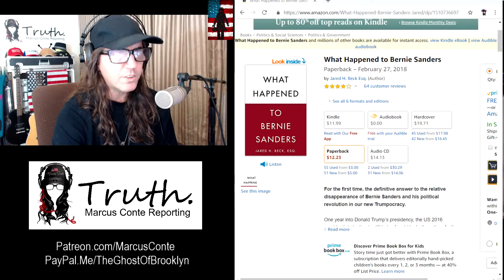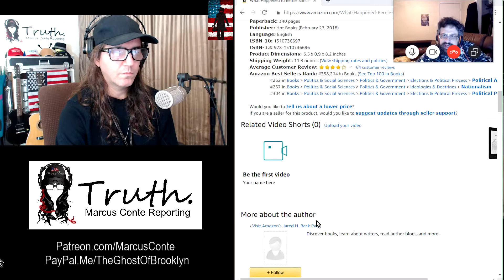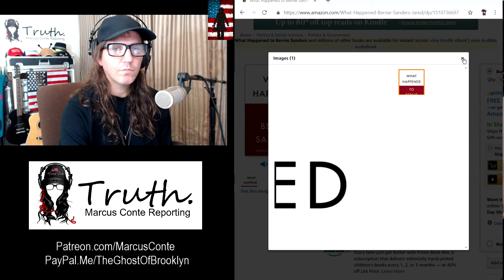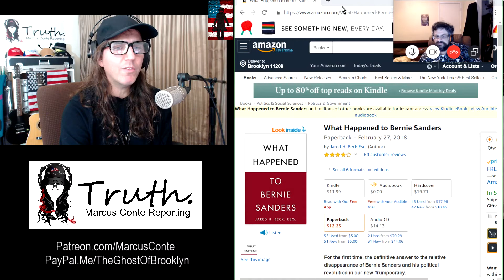🔴 INTERVIEW: Jared H. Beck, Author of "What Happened To Bernie Sanders"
Support Marcus's Channel
Marcus Conte for United States Senate for New York: - 100% Election Integrity - Raise The Corporate Tax Rate To 80% - Reduce Military Spending By 80% - Cap Individual Income Tax @ 10% or Less - Make Tax Evasion & Tax Avoidance Illegal Again - Make Taking Bribes & Bribing Politicians Illegal Again - FREE Healthcare: Single Payer Medicare For All - FREE College Tuition at City & State Universities - Expunge All Student Loan Debt - Convert US Power Grid to 95% Wind & Solar by 2028 - Term Limits for both House & Senate (2 terms max) - Public Hand Counted Paper Ballots for Every Election - Close the FBI & CIA - Raise The Minimum Wage To A Living Wage - End Mass Incarceration And The Poverty Draft - Legalize All Drugs - Restore Full Right To Bear Arms WAKE YOURSELF UP Spiritual Enlightenment Right Here, Right Now [2012] by Marcus Conte [FREE] CC-BY 4.0 - Logo Art & Select Music by One Manc Banned ‘1984' by George Orwell (FREE PDF) *Statements of opinion on matters of public concern are constitutionally protected free speech. New York Times Co. v. Sullivan, 376 U.S. 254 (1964)
Marcus Conte